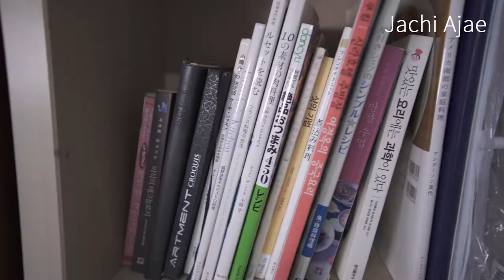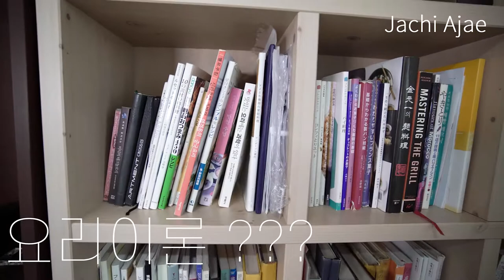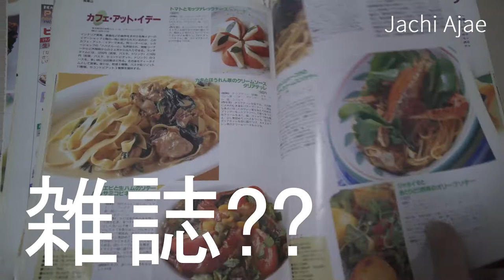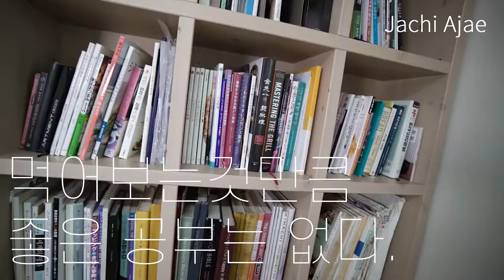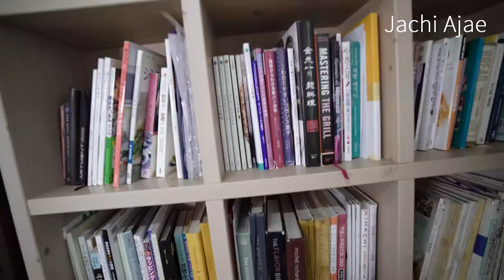요리책을 100권이상 구입한 후기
요리책을 100권정도 구매하였고  몇백권정도 본후에 제 생각을 한번 정리해보았습니다.
세상은 넓고 요리책은 많습니다.
하지만 많이 본다고 좋은게 아니에요.
자신의 사고를 책에 가둘수있기때문에 혼자만의 생각이 필요합니다.

추천칼 요리경력 1~5년정도
미소노ux10
사카이타카유키 그랜드쉐프
토지로프로 24

가정용
세키마고로쿠 貝印 KAI 三徳包丁 関孫六 10000CL

자취아재 요리도구
1. 마사히로 혼야끼 27cm
2. 키쿠히데 스지히끼 30cm, 창칼
5. 멘나오시숫돌 아토마 400

촬영기기

편집노트북
 LEGION 5 15ARH R5